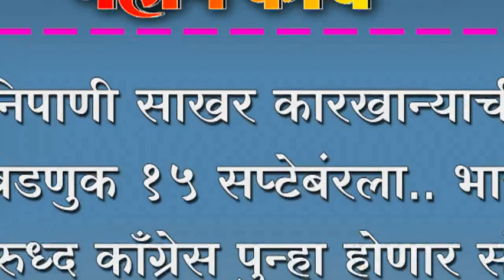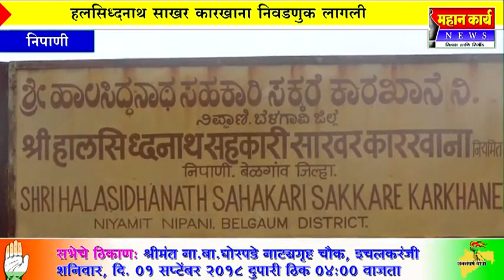निपाणी साखर कारखान्याची निवडणुक १५ सप्टेबंरला.. भाजप विरुध्द कॉंग्रेस पुन्हा होणार संघर्ष